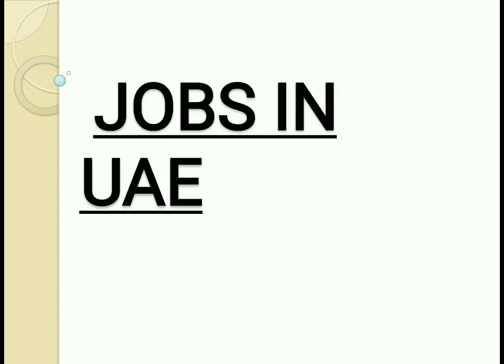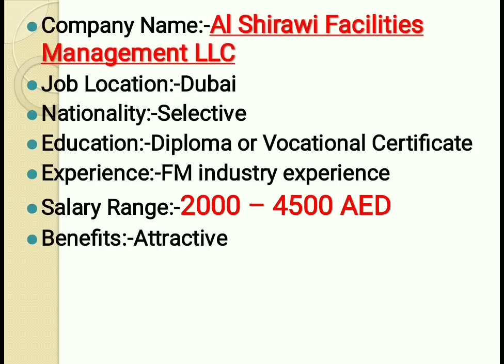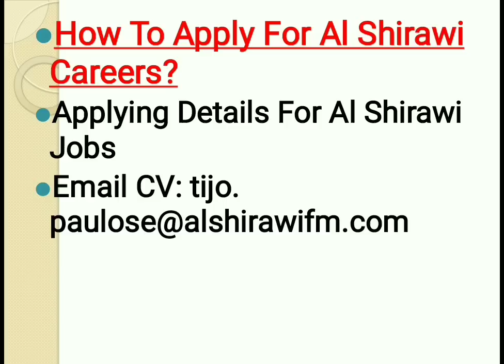Jobs In Dubai Directly From Big Company Apply Now Salary Upto :-5000AED | Hindi Urdu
An applicant can join us on the immediate basis.
How To Apply For Al Shirawi Careers?

Applying Details For Al Shirawi Jobs

Query :-
how to get a job in dubai for freshers
facility management jobs in dubai airport
facility management vacancies dubai
facilities management jobs in abu dhabi
facilities manager dubai salary
dubai facilities management companies
facility management jobs in dubizzle
facility management supervisor jobs in uae

dubai salary for indian
high paying jobs in dubai for freshers
bsc jobs in dubai salary
jobs in dubai salary 15000